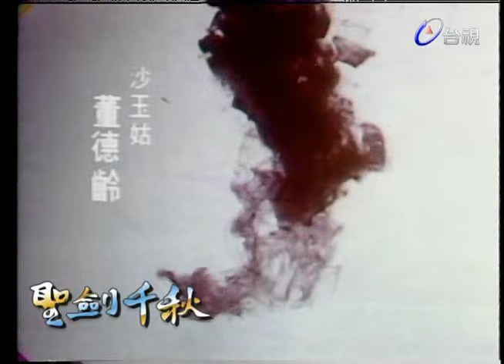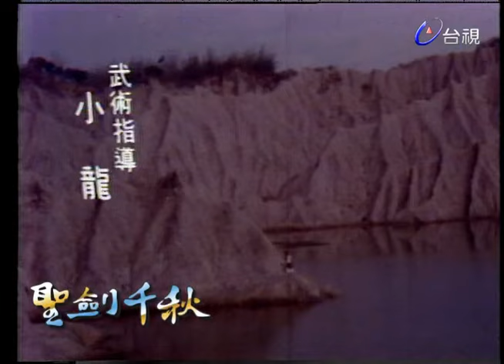聖劍千秋 (1975) 第 77 集